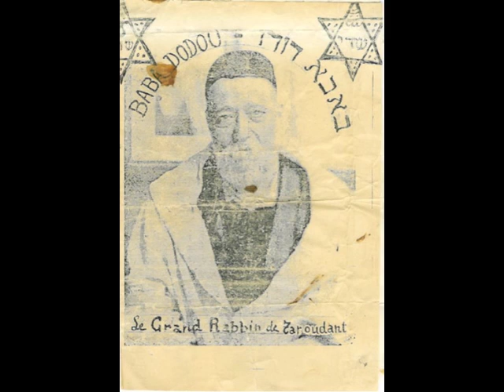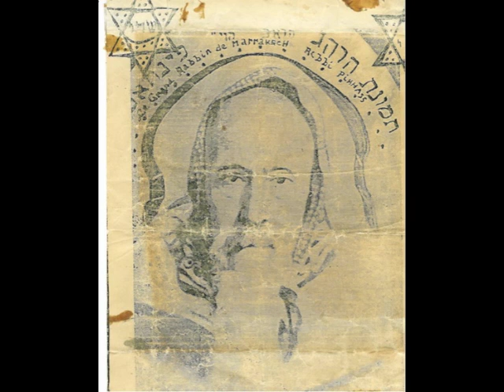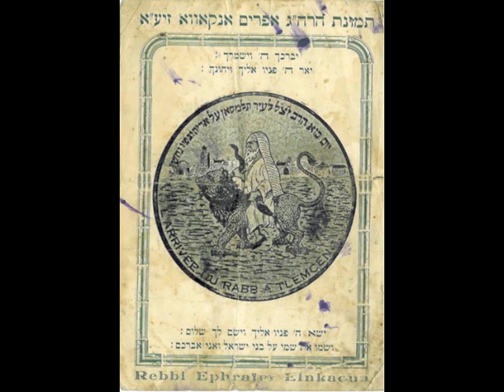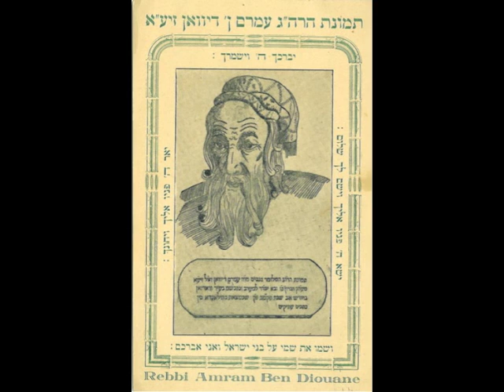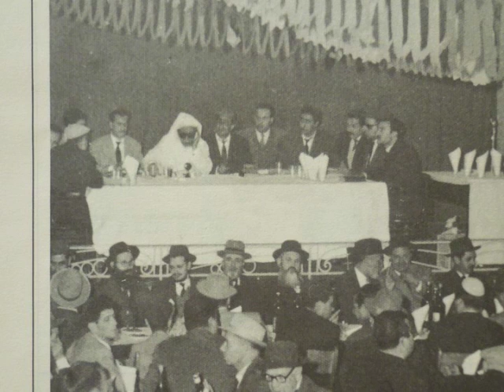Pirke Avot פרקי אבות - Sixth Perek - nz"y Ribi David Kadoch s"t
Moroccan Daily Halakhot
La Halakha Marocaine Quotidienne

Moroccans have the custom on the Shabatot between Pesaḥ and Shabu'ot to read Pirqé Abot, every Shabat one chapter after Musaf because it is currently Spring, and it is the way of a person to go after his evil inclination (Yeṣer Hara') and his desires. Therefore, we read Pirqé Abot which is a book that explains the ways of Hashem and how to perfect ones tendencies/characteristics.

Also, the Ḥakhamim say, the actions of our fathers is a sign for their sons so we read six chapters to correspond to the six weeks until Shabu'ot in order to fix our characteristics in preparation for Shabu'ot where we receive the Tora.

Sung by: nz"y Ribi David Kadoch s"t of Toronto, Canada.